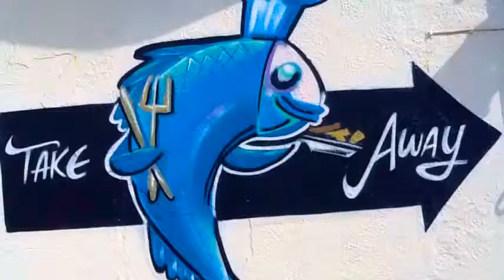SUUUUU!!!! by Eneko, Carlos, Adri